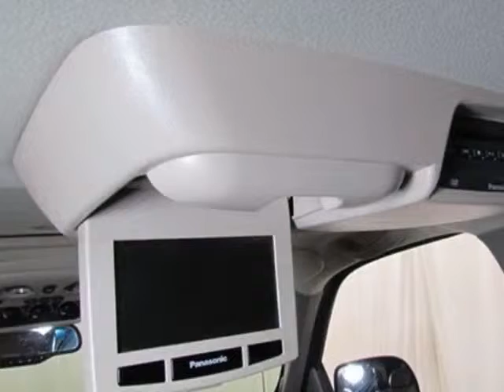2004 Chevrolet Tahoe LT SUV - Easley, SC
Hendrick Honda Easley, Easley, SC - Chevrolet TAHOE SUV